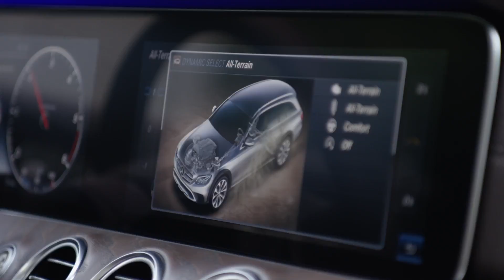Mercedes-Benz Classe E All-Terrain - Trailer